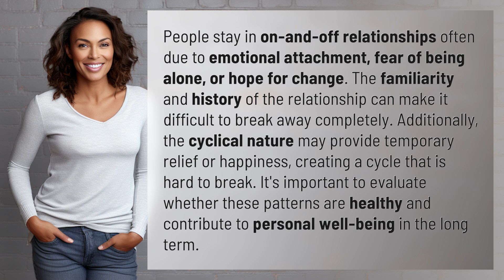Why do people stay in on-and-off relationships?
Breaking the Cycle: On-and-Off Relationships Explained 👉 On-Off Relationships 👉 Discover why people struggle to break away from on-and-off relationships, from emotional attachment to fear of being alone. Learn how to evaluate if these patterns are truly healthy for your well-being.

Laura S. Harris (2024, May 17.) Why do people stay in on-and-off relationships?
    🌐 AskAbout.video